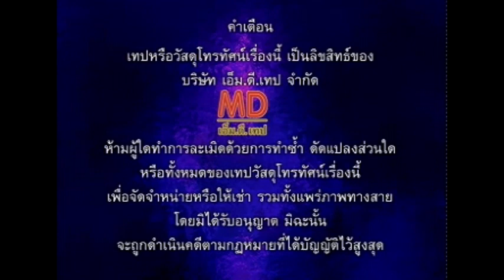เซิ้งแห่ปราสาทผึ้ง